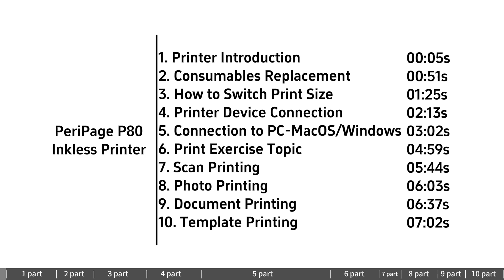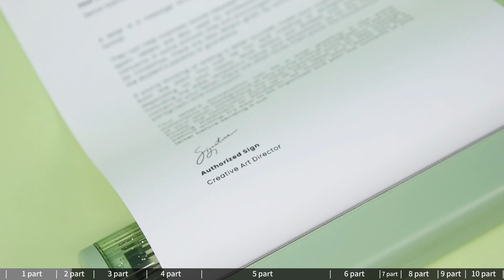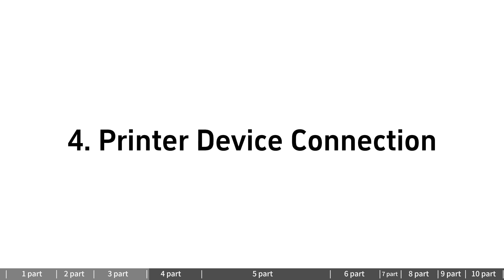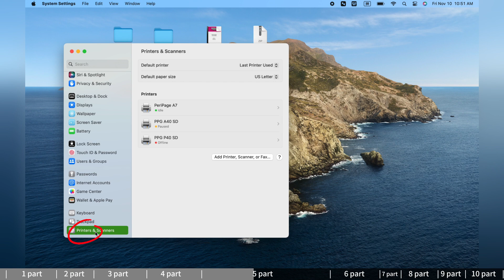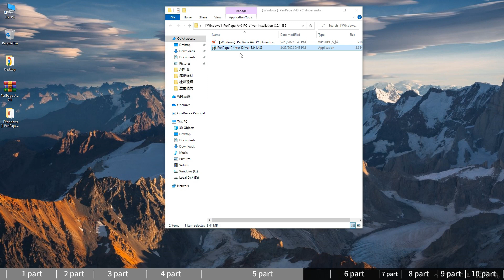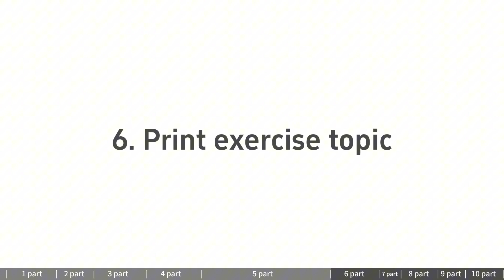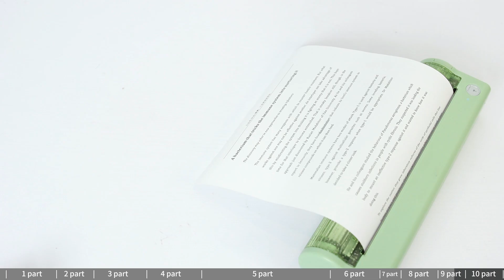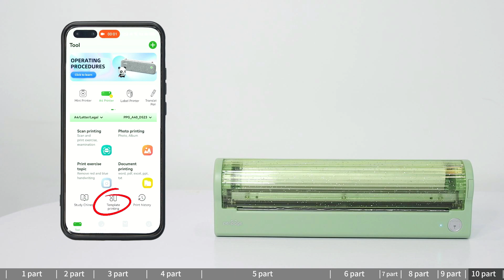เครื่องพิมพ์ไร้หมึก P80